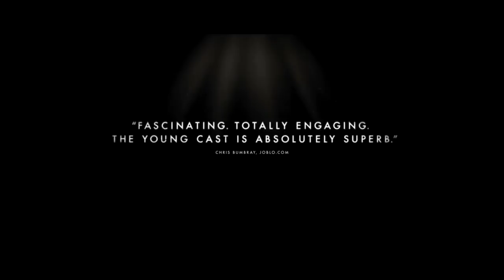The Stanford Prison Experiment 2015 Trailer HD | Billy Crudup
The Stanford Prison Experiment 2015

Twenty-four male students out of seventy-five were selected to take on randomly assigned roles of prisoners and guards in a mock prison situated in the basement of the Stanford psychology building.

Director: Kyle Patrick Alvarez
Writers: Tim Talbott, Philip Zimbardo (book)
Stars: Ezra Miller, Tye Sheridan, Billy Crudup